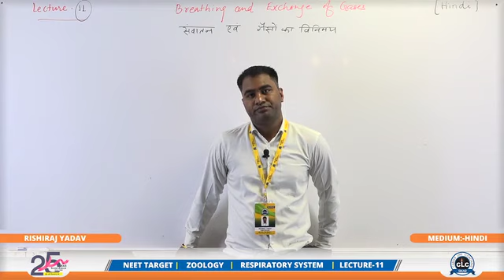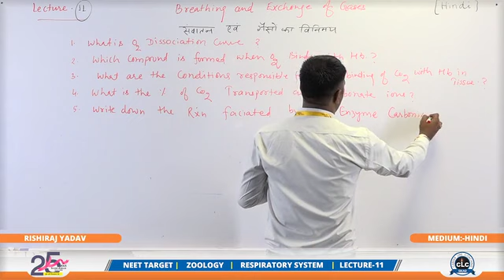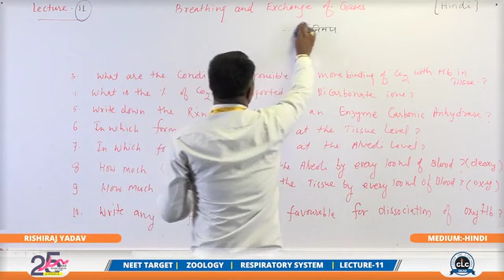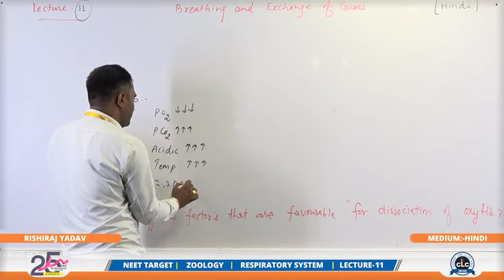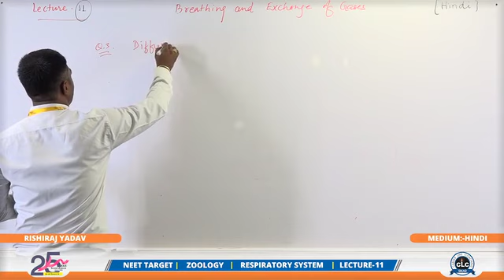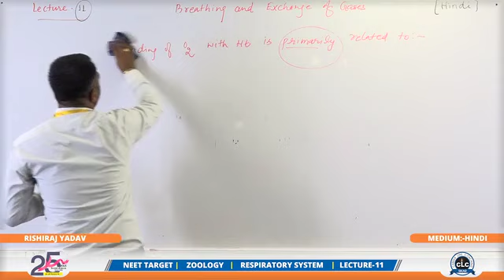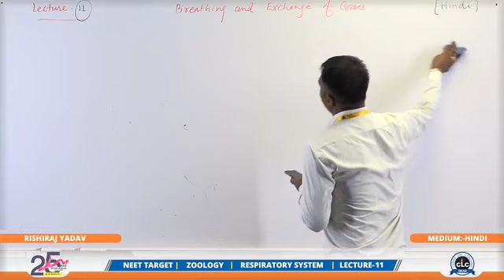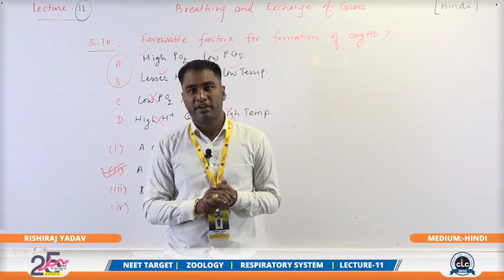Respiratory system anatomy & physiology in hindi Part-11||Organs||structure||By RishirajSir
Hello Friends

Welcome to Vkclasses

hindi

Nasal cavity or nose full explanation

Anatomy & Physiology all Lectures

Respiratory system anatomy & physiology in hindi || Organs || structure || functions
नीट।NCERT NEET। BSC NURSING